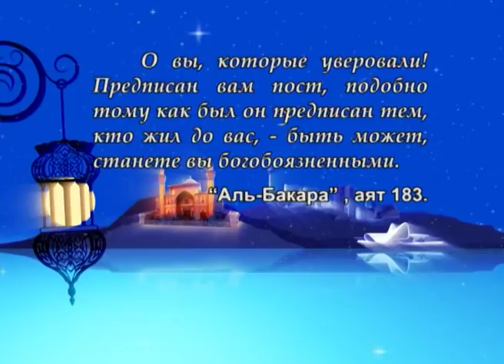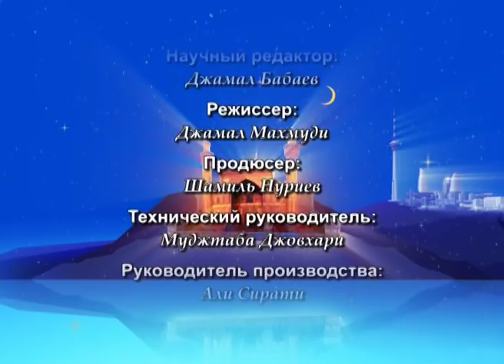Рамадан, Коран и Ахлибейт, мир им! №10